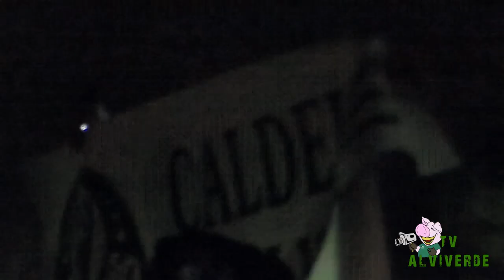Tv Alviverde - Palmeiras x Tijuana - HD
Edição : Felipe Pellegrini